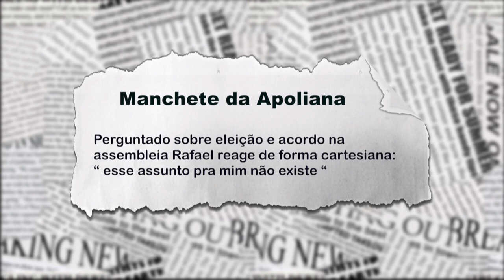Rafael Fonteles sobre possível eleição na Assembléia: " Esse assunto para mim, não existe"